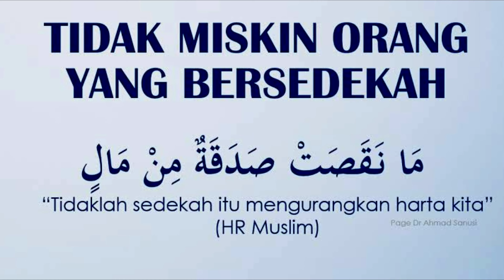Giat Jum'at Berkah dan Vaksinasi anak.